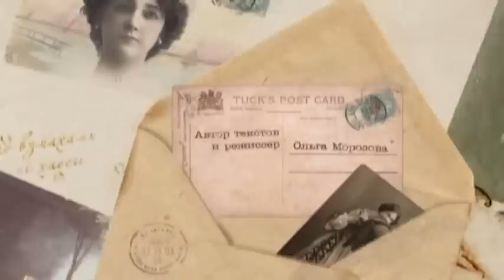TV _ Rafinad _ GrandPas with Nikita Dmitrievsky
Grand Pas Festival in Novosibirsk
Artistic director Nikita Dmitrievsky